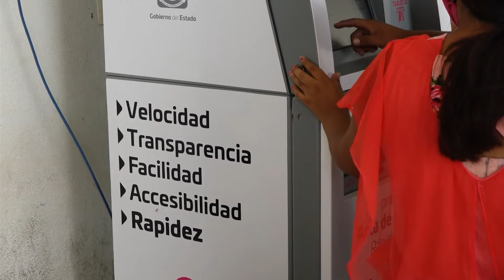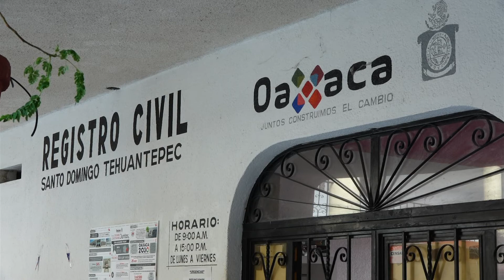FT DENUNCIA COSTO ACTAS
Los costos por tramitar o actualizar  un acta de nacimiento en las oficialías del Registro Civil en Oaxaca pueden alcanzar hasta los 300 pesos, cuando el costo establecido por la dirección estatal es de 100 pesos, así lo denuncian pobladores de Santo Domingo Tehuantepec, tema que preocupa y afecta.